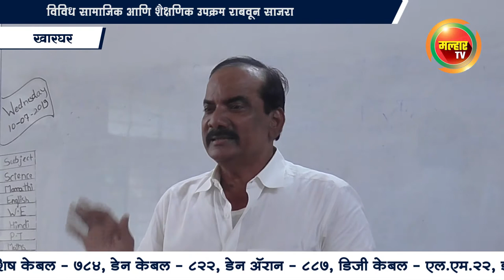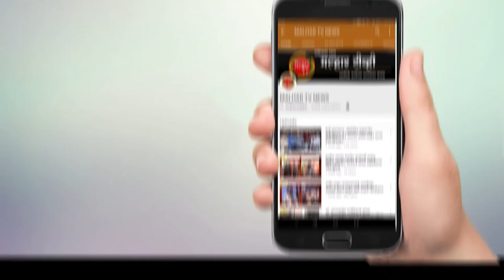प्रभाग समिती 'अ ' चे अध्यक्ष शत्रुघ्न काकडे यांचा वाढदिवस सामाजिक आणि शैक्षणिक उपक्रम राबवून साजरा